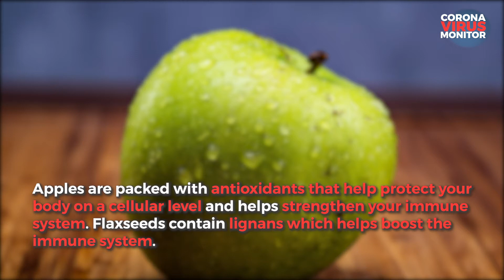DIY Health Tonic: Apple and Flaxseed Smoothie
Apple and Flaxseed Smoothie

Apples are packed with antioxidants that help protect your body on a cellular level and helps strengthen your immune system. Flaxseeds contain lignans which helps boost the immune system.

Ingredients:

• 1 Green Apple
• 1 tbsp Flaxseed
• 2 tsp Greek Yoghurt
• 1 Cup Almond Milk

Wash and slice the apple into cubes. Add the ingredients into the blender and blend together. Enjoy chilled.